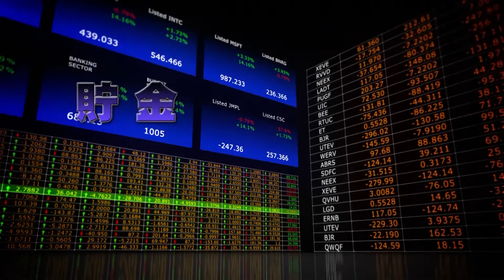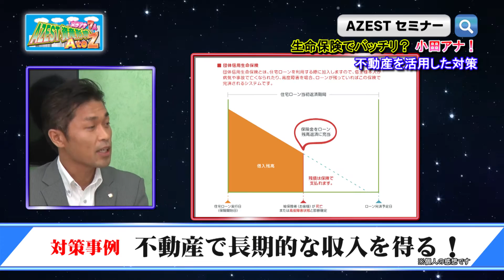女子アナ7人 AZEST資産形成AtoZ Vol.7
女子アナと不動産投資をお勉強！

11月14日（月）第7回放送！

毎週月曜日の21時55分から千葉テレビで放送中！

また
「貯金ができない」
「老後のお金のことをよく考えないまま30代を迎えている」
など老後2,000万円問題を含む、将来のお金に対しての実行プランがわからない方は
投資初心者向けセミナーを開催しておりますので下記よりお申し込みください。